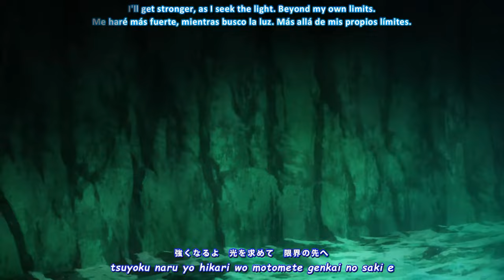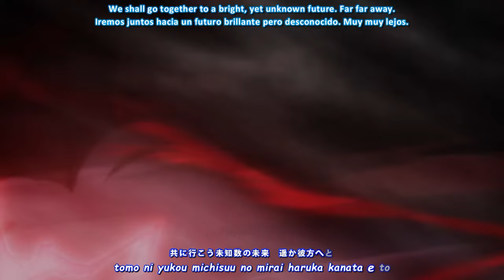『Lyrics AMV』 DanMachi S3 OP Full 「over and over - Yuka Iguchi」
► Reupload 『Lyrics AMV』 DanMachi S3 OP Full 「over and over - Yuka Iguchi」
► Spoiler warning!
* The content of episode 01 - 12 is included.
► Anime:
* DanMachi: Dungeon ni Deai wo Motomeru no wa Machigatteiru Darou ka 3
► Artist:
* Yuka Iguchi
► Video editing: Francisco Lyrics
► Programs: Filmora X, Davinci Resolve, AegiSub
► Languages: English, Japanese, Spanish

I do not plan to monetize this video just to entertain and promote